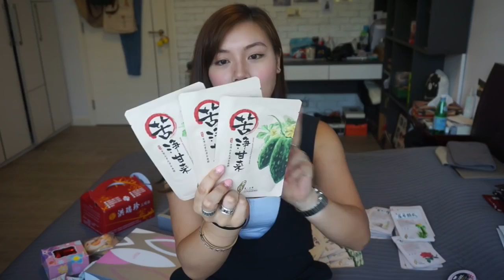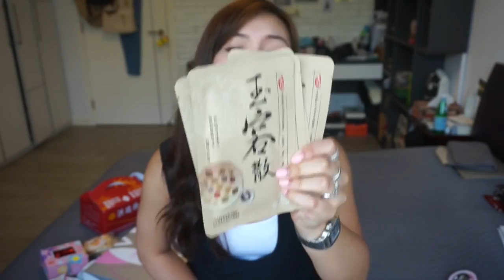my video blog 2016 7